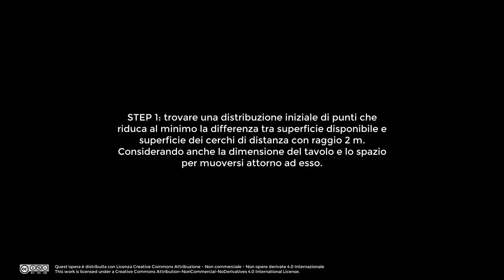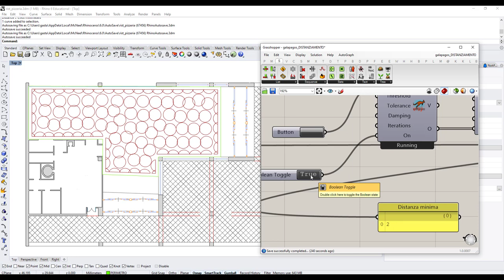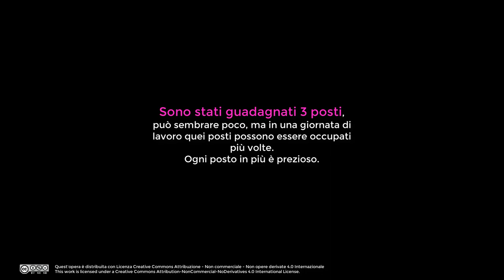Simulazione di massimizzazione posti ristorante per decreto - covid_19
Simulazione per massimizzare il numero di posti in un ristorante sulla base delle proposte per il nuovo decreto riguardante luoghi di ristorazione: distanza minima tra clienti 2m, superficie minima rispetto al numero di posti 4mq